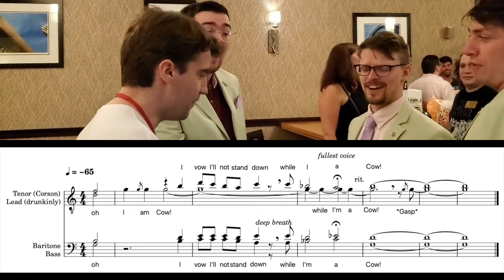When it's 4am and ur a cow - FULL BARBERSHOP TRANSCRIPTION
Tag written by Zachary Zimmerman.
Stolen from First Take.
Transcribed by Branden Carlson
Sung at an afterglow